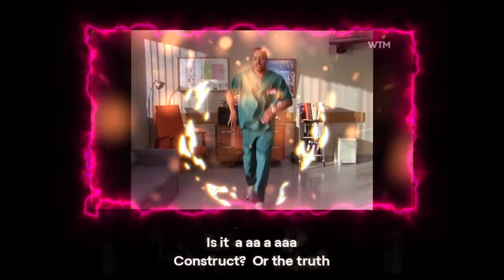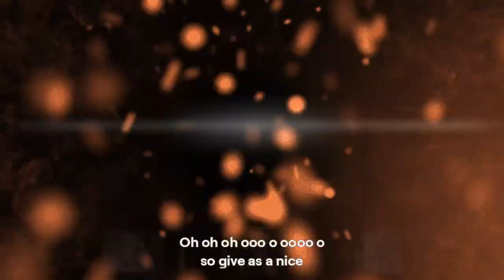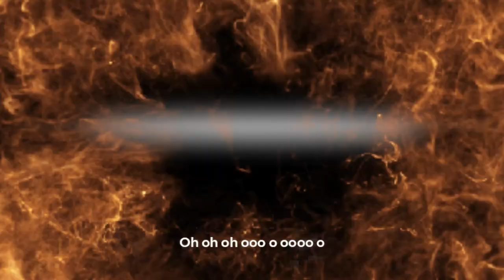We are Dancing in a construct!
Join us as we dance in a construct in this unique and mesmerizing video! Watch MJP21666 to see our incredible moves and choreography come to life.